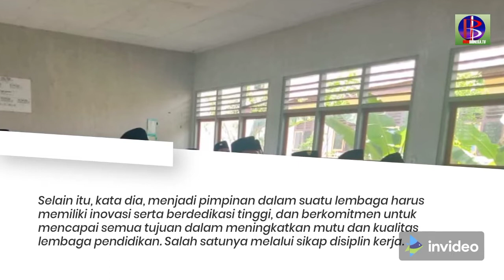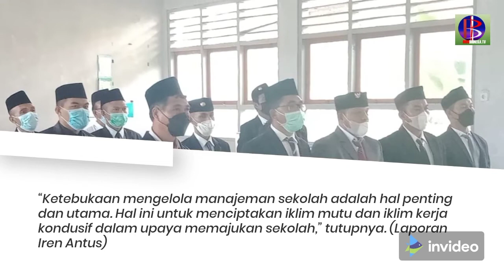Pelantikan dan Pengukuhan Kepala Sekolah SMA/SMK/SLB Provinsi NTT [Lingkup Manggarai Timur]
Pelantikan dan pengukuhan sejumlah Kepala sekolah SMA/SMK/SLB Negeri lingkup Provinsi Nusa Tenggara Timur (NTT) di Kabupaten Manggarai Timur (Matim), pada Jumat (17/12/2021. acara pelantikan kepala sekolah tersebut dilaksanakan secara virtual.
Pada video ini, khusus pelantikan Kepala Sekolah SMA/SMK Negeri di se-Kabupaten Manggarai Timur.

Pada kesempatan itu, Kepala Dinas pendidikan dan kebudayaan (P&K) Provinsi NTT, Linus Lusi Making, S.Pd.,M.Pd., hadir secara virtual dan melantik 12 Kepala Sekolah SMA/SMK/ Negeri se-Kabuten Manggarai Timur, pada pukul 14.00 Wita.
Sementara, 12 kepala sekolah yang dilantik hadir secara luring di ruangan Laboratorium Fisika SMAN 1 Borong. Selain 12 kepala sekolah tersebut, turut hadir koordinator pengawas Lukas Sumba, S.Fil.
Berikut adalah 12 Kepala Sekolah SMA dan SMK Negeri se-kabupaten Manggarai Timur yang dilantik pada pada hari Jumat, 17 Desember 2021:
1. Ferdinandus Fifardin, S.Pd, Kepala Sekolah SMAN 1 Poco Ranaka.
2. Felianus Juma, S.Pd, Kepala Sekolah SMAN 1 Borong.
3. Hermanus Ernus, S.Pd, Kepala Sekolah SMAN 1 Elar.
4. Lukman, S.Pd, Kepala Sekolah SMAN 2 Sambi Rampas,
5. Zakarias Nggabut, S.Pd, Kepala Sekolah SMAN 1 Kota Komba
6. Stefanus Nggadung, S.Pd, Kepala Sekolah SMAN 2 Elar.
7. Konstantinus Eferson Rada, S.SI, Kepala Sekolah SMAN 3 Borong.
8. Primus Wil, S.Pd, Kepala Sekolah SMAN 3 Elar
9. Yohanes Baru, SH, Kepala Sekolah SMAN 10 Borong.
10. Agustinus G. Daroly, S.SI, Kepala Sekolah SMKN 1 Borong,
11. Siprianus Nahur, S. Pd, Kepala Sekolah SMAN 2 Borong
12. Maria D. Yalma, sebagai Kepala Sekolah SMKN 2 Kota Komba.

Usai acara pelantikan dan pengukuhan, koordinator pengawas, Lukas Sumba, S.Fil., memberikan salam proficiat kepada sejumlah kepala sekolah yang telah dilantik.

Lukas Sumba menyatakan, bahwa menjalankan tugas secara profesional dan pelayanan yang tulus adalah hal yang utama.

Ia menambahkan, untuk semua kepala sekolah yang sudah dilantik dan dikukuhkan perlu meningkatkan kinerja di sekolah yang dipimpinnya, dan menjalankan tugas harus sesuai visi dan misi sekolah.

Menurut Lukas Sumba, hal ini bertujuan  agar semua program kerja yang direncanakan  tidak mengambang, sebaliknya fokus pada peningkatkan mutu.

Selain itu, kata dia, menjadi pimpinan dalam suatu lembaga harus memiliki inovasi serta berdedikasi tinggi, dan berkomitmen untuk mencapai semua tujuan dalam meningkatkan mutu dan kualitas lembaga pendidikan. Salah satunya melalui sikap disiplin kerja.

 “Disiplin diri menyangkut perilaku, tutur kata dan yang tidak kalah penting adalah disiplin dalam menjalankan tugas,” tegas Lukas Sumba.